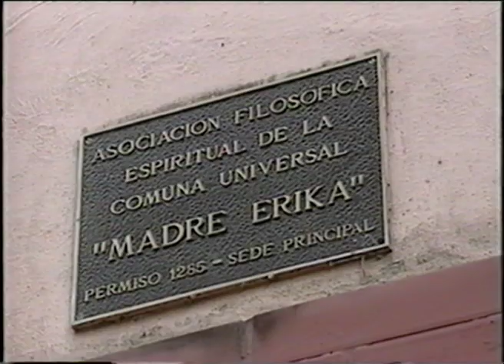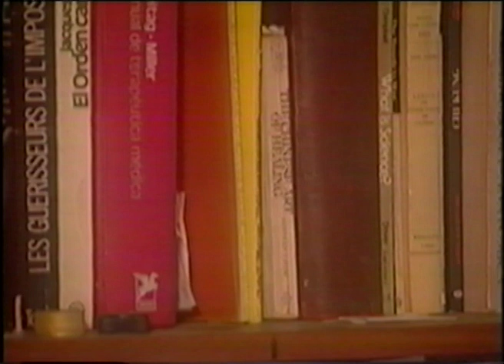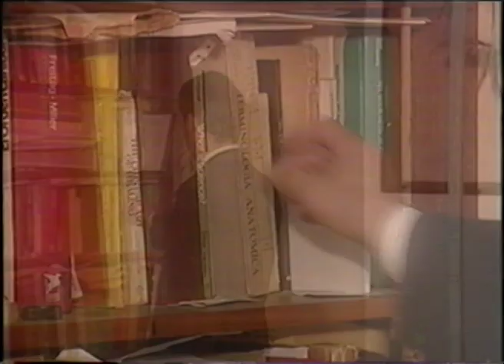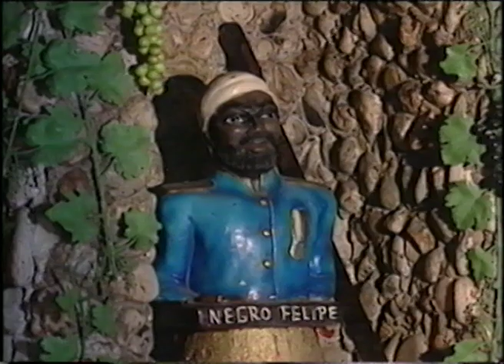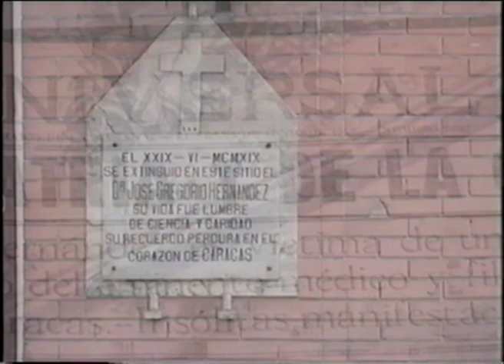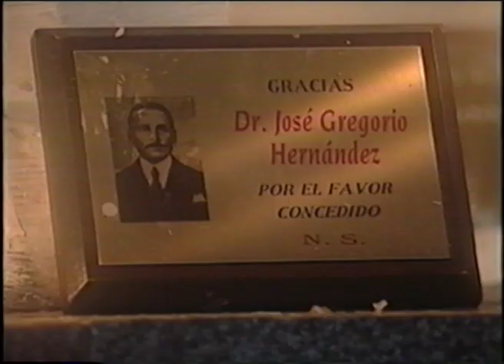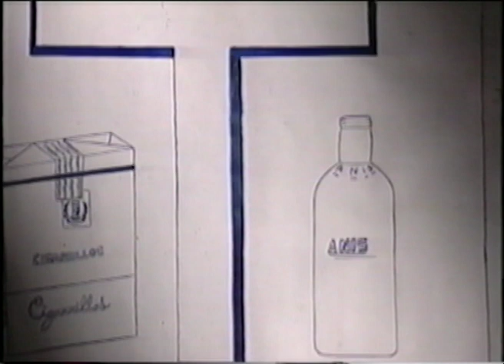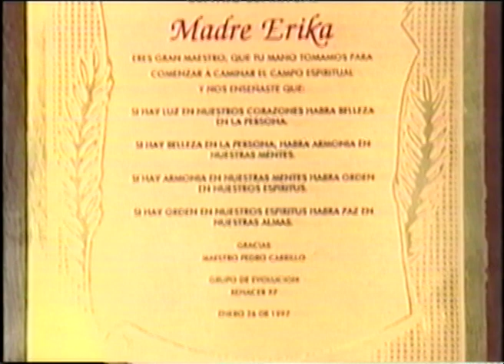SANACIONES MADRE ERIKA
Documental realizado por Manuel Herreros para el Canal Infinito sobre los sanadores psíquicos del culto a Madre Erika. Con entrevistas a prestigiosos profesionales como la antropóloga Angelina Polllak-Eltz. Guión de María Mercedes Lloret A. Dirección de Manuel Herreros de Lemos. Empresa de Producción Producciones Cine Clip C.A.